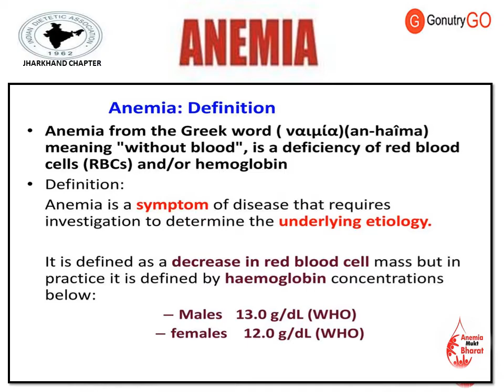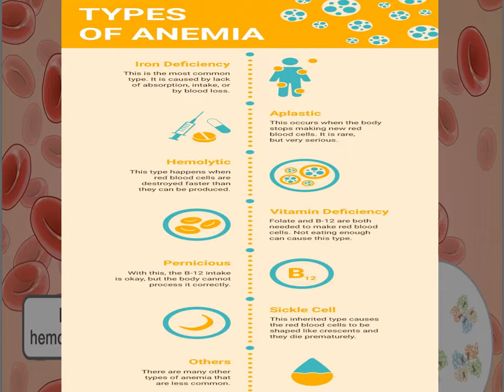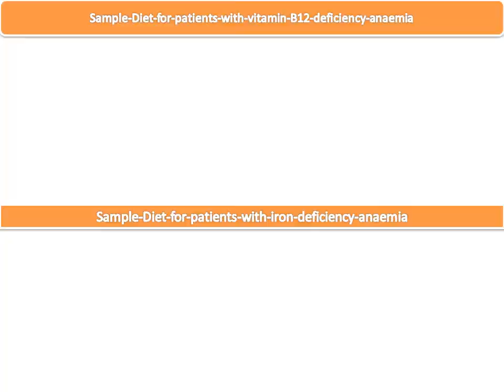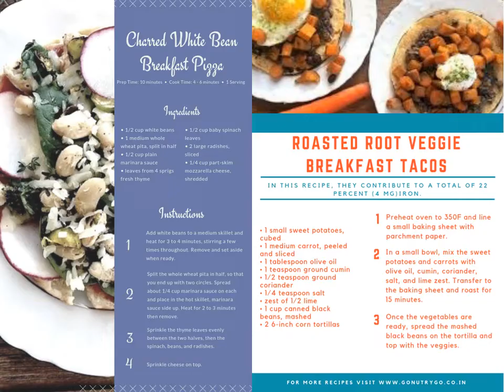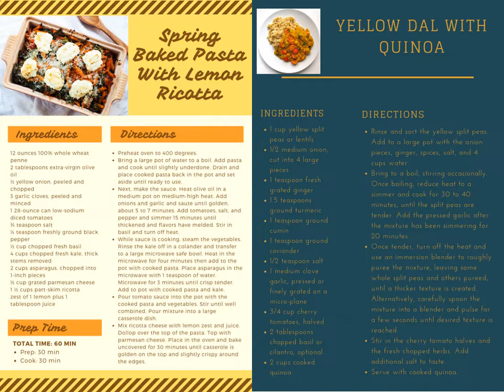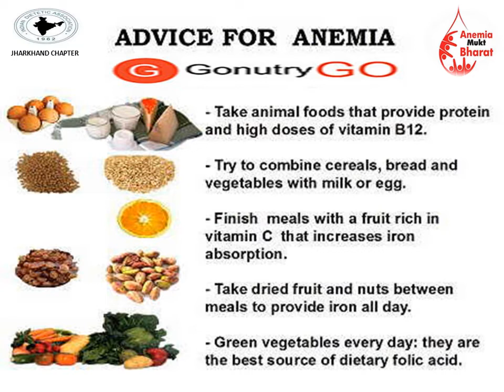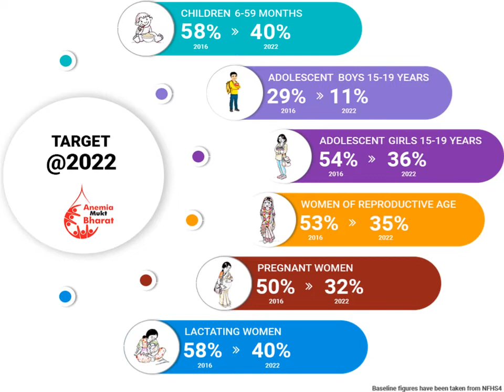Nutritional Guidelines of Anemia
Gonutrygo along with IDA [Indian Dietetic Association] Jharkhand Chapter is celebrating the Dietetic Day on 10th Jan'2019 on "Anemia Mukt Bharat".

Find out the diet plans, foods for anemia, Guidelines & Tips, anemia recipes and the Government plans against Anemia in this video.

For more updates and videos, please do subscribe the channel and click on the bell icon and do like and share such knowledgeable videos, so that you can join Gonutrygo in spreading the right information around the world on "Being Healthy, Fit & Nutritious."